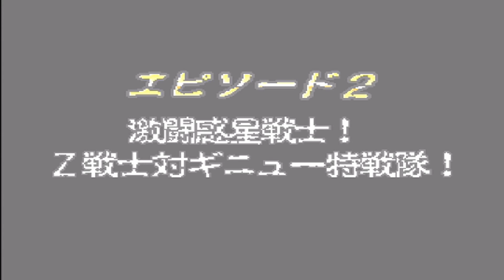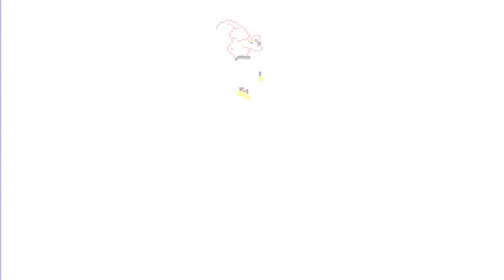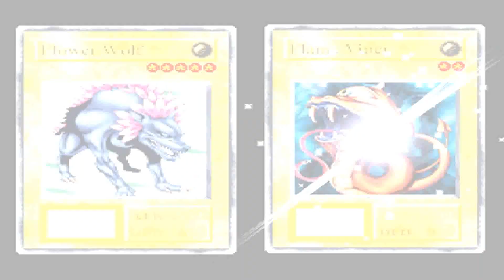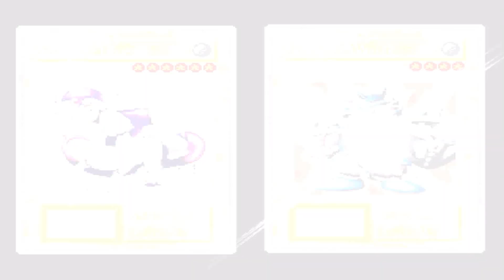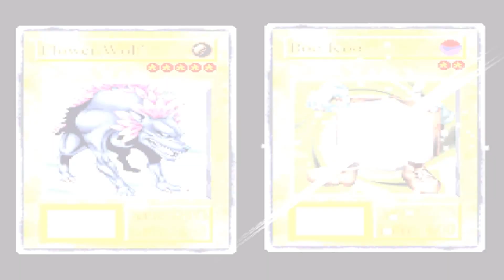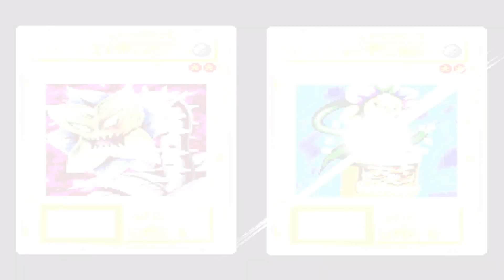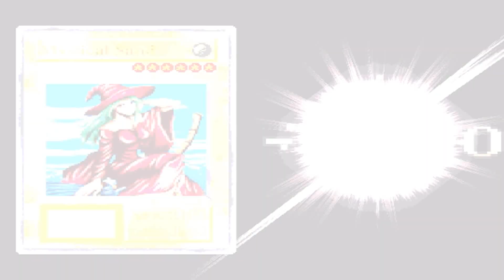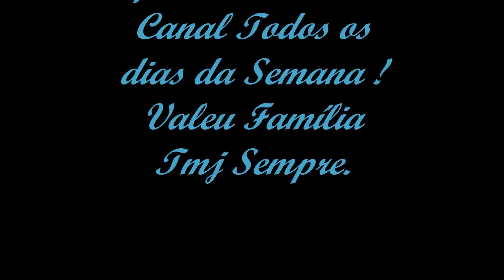Matando a Saudade Zerando DBZ Legends (PS1) Pra Quem é das Antigas, Finalizando No Yugioh Free Duelo